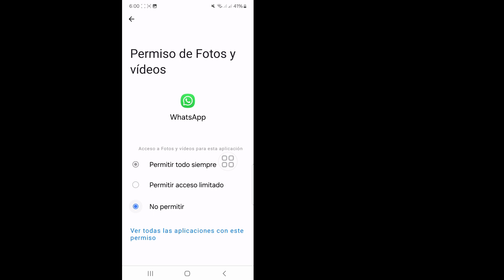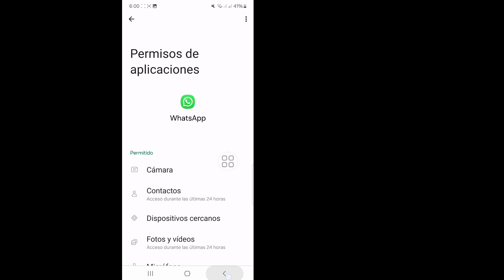Cómo arreglar el código de 6 dígitos de whatsapp no ​​recibido | Cómo Obtener el Código de WhatsApp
Hoy les mostraré cómo solucionar el problema del código de verificación OTP de Whatsapp.  Mire este vídeo para aprender cómo solucionar el problema del código de verificación OTP de Whatsapp.

 Aprenda cómo solucionar el problema del código de verificación OTP de Whatsapp.